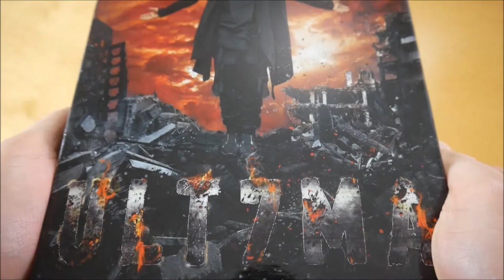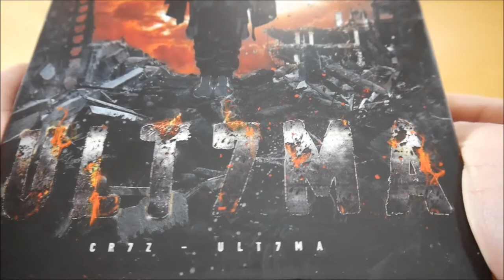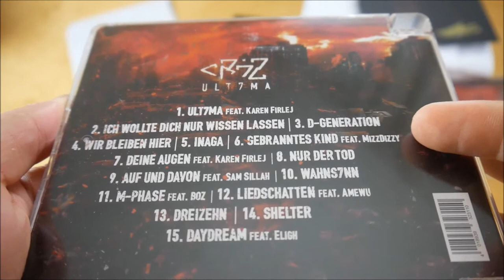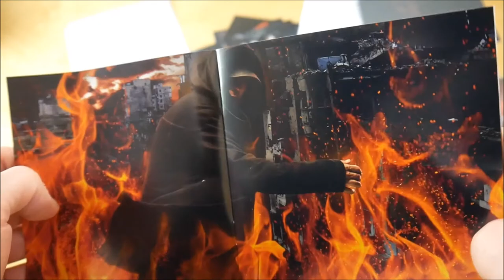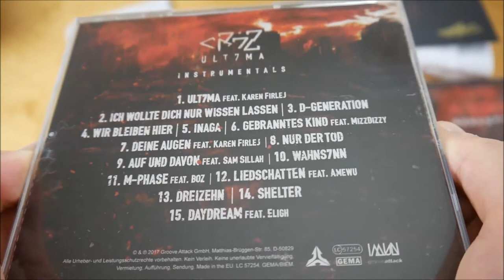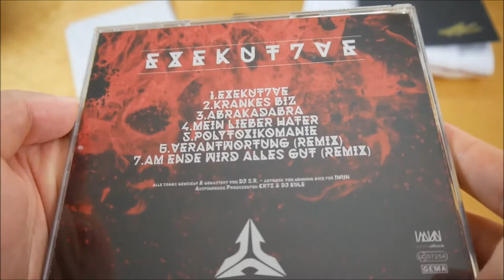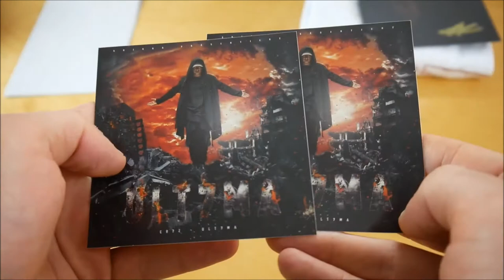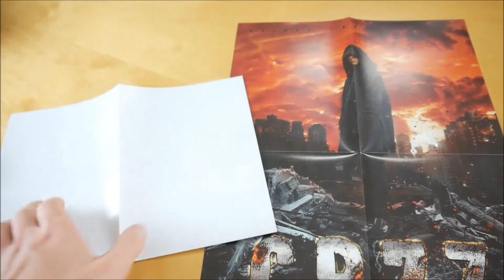Cr7z - Ult7ma Box Unboxing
In diesem Video zeige ich euch die Ult7ma Box von Cr7z.
► Hier könnt ihr das Album kaufen:
Mehr von Cr7z

► ALBUM INFOS
Cr7z – ULT7MA
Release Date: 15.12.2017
Kaufpreis: 39,99 €

ULT7MA Box Inhalt:
- Album
- Album Instrumentals
- Bonus EP (Exekut7ve EP)
- T-Shirt
- Autogrammkarte
- Poster (2x)
- Sticker (7x)

ULT7MA Tracklist:
01. ULT7MA (feat. Karen Firlej)
02. Ich wollte Dich nur wissen lassen
03. D-Generation
04. Wir bleiben hier
05. Inaga
06. Gebranntes Kind (feat. Mizz Dizzy)
07. Deine Augen (feat. Karen Firlej)
08. Nur der Tod
09. Auf und davon (feat. Sam Sillah)
10. Wahns7nn
11. M-Phase (feat. BOZ)
12. Liedschatten (feat. Amewu)
13. Dreizehn
14. Shelter
15. Daydream (feat. Eligh)

Bonus EP (Exekut7ve)
01. Exekut7ve
02. Krankes Biz
03. Abrakadabra
04. Mein lieber Hater
05. Polytoxikomanie
06. Verantwortung (Remix)
07. Am Ende wird alles gut (Remix)

ULT7MA Info:
Das neue Album von Cr7z erscheint am 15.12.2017 über Arjuna.